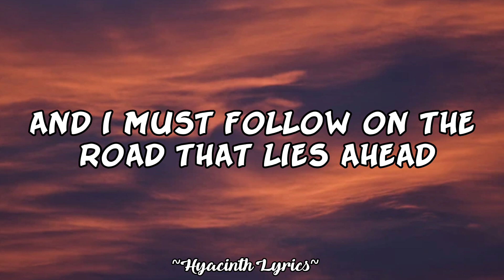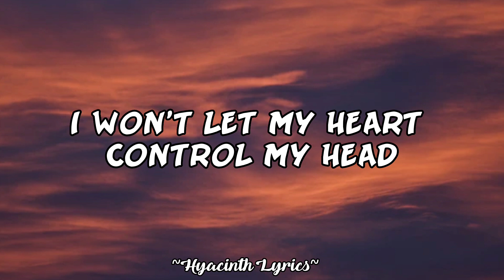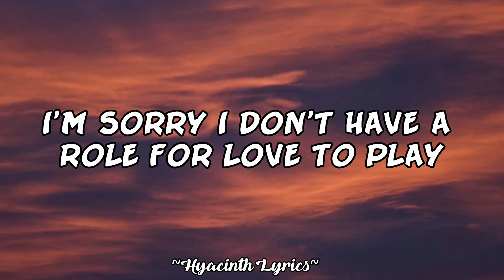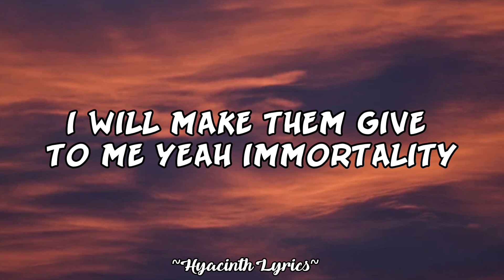IMORTALITY -celine dion 🎶(lyrics)